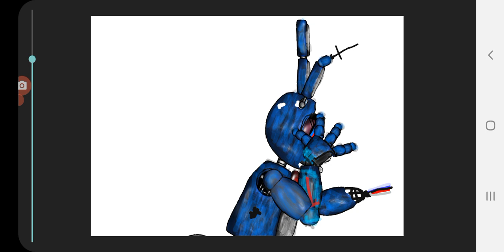entrevista de withered toy bonnie